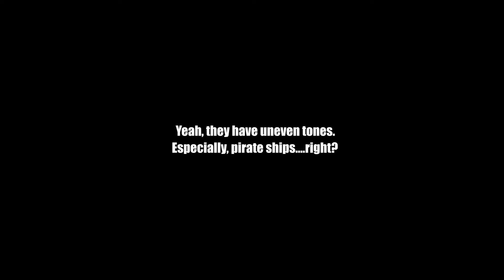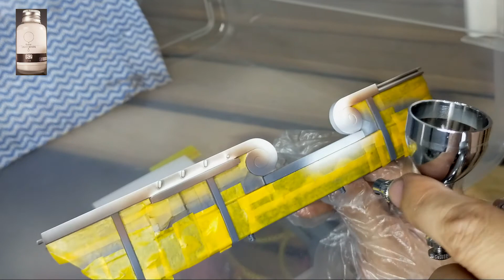Bandai Going Merry Part 3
Watch how a newbie does things in the most inefficient way then backtracks after mistakes and mistakes. Thought the project will be easy to complete, but fewer parts mean more masking; which is something that I'm terrible at.